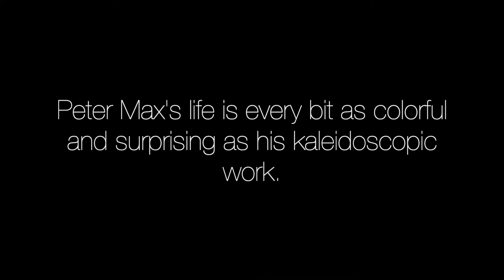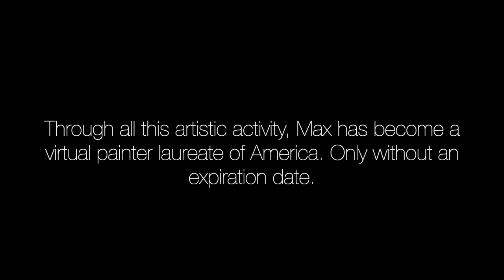Coming Soon - Peter Max, an American Art Icon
COMING SOON!

Libra Max ~ Artists Talk 2020, Angela King Gallery, NOLA, AKG

Music composed by Sus Corez

A new series of informative lectures by our AKG artists, talking bout their process, inspirations, and answering your questions.

241 Royal St.